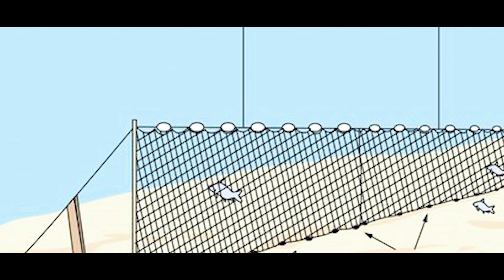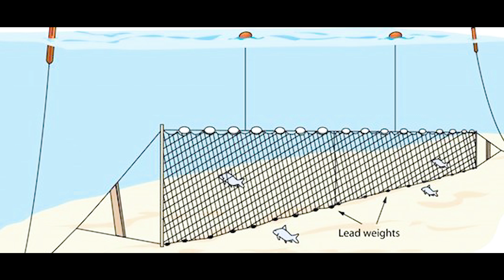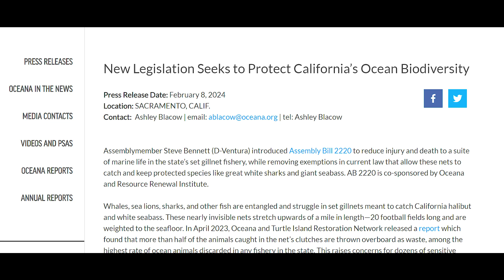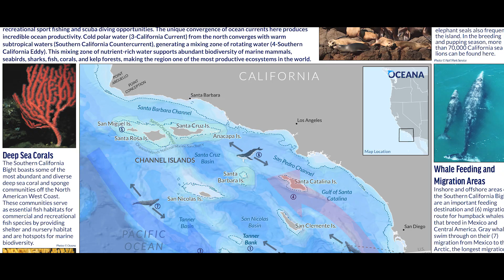How a Loophole Allows White Sharks to be Finned in the US: Ocean Talks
In this episode of Ocean Talks, we take a look at a gillnet fishing loophole that allows for the legal taking of great white sharks. Please sign the petition below to support AB2220 and end the practice of gill net fishing in federal waters off of Southern California.

Special Thanks to Oceana and SharkAllies for bringing attention to this issue.

Below is a collection of informative links and a petition where you can voice your support.

Your support is greatly appreciate on this channel. Thank you!

Or join my YouTube Crew or Explorer Membership.